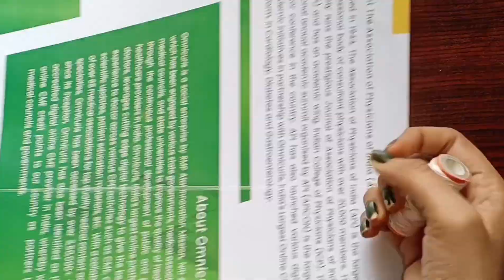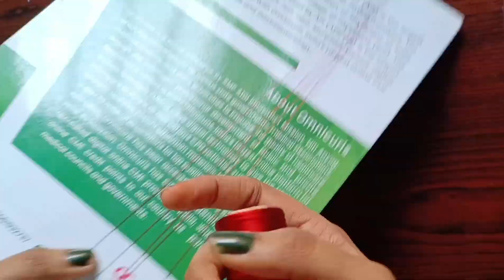silk thread bangles making ideas/silk thread bangles reuse old bangles/silk thread bangles